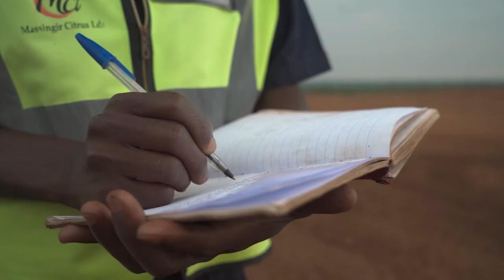Verdant Produce in Mozambique | Mini-documentary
Produced by Lake Productions

Shot on Location in Massingir, Mozambique (December 2021)